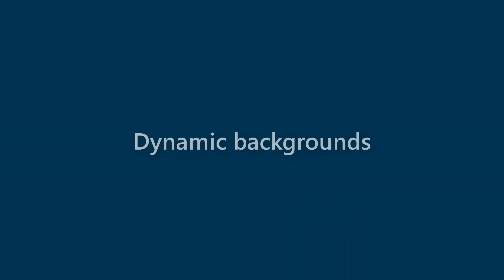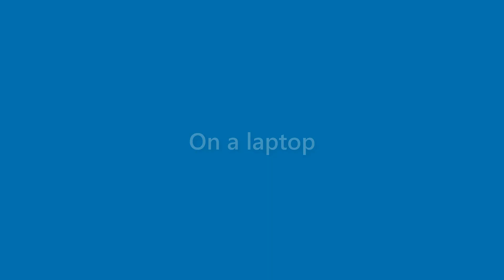Zayden Salazar - appearance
Name Look - Zayden Salazar - appearance. In this video we present "Zayden Salazar" name look and feel in various scenarios.
This video will cover:
How does "Zayden Salazar" look as a personal letterhead?
How does "Zayden Salazar" look on a business card?
How does "Zayden Salazar" look on a computer/laptop screen?
How does "Zayden Salazar" look with different background colors?
How does "Zayden Salazar" look with various fonts?